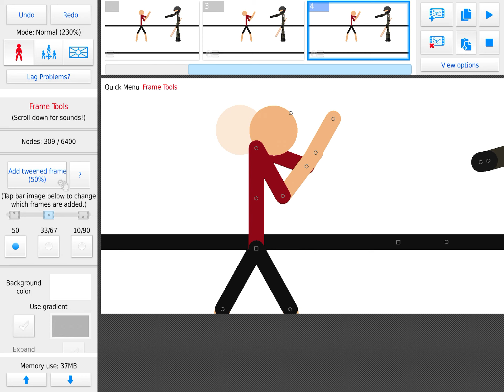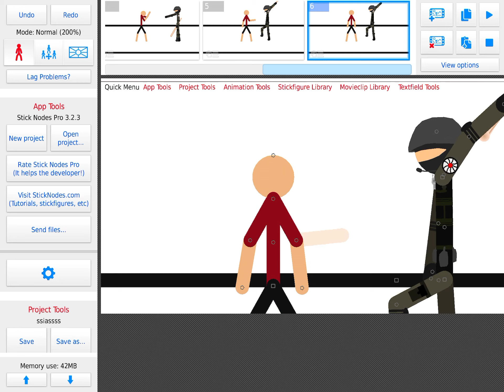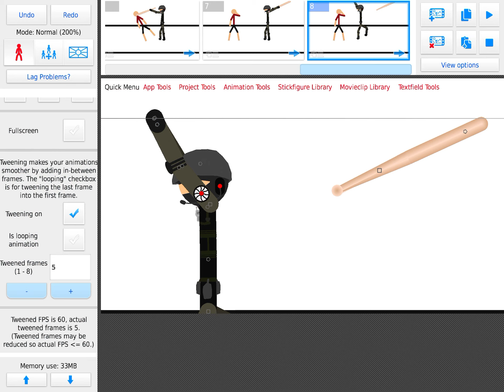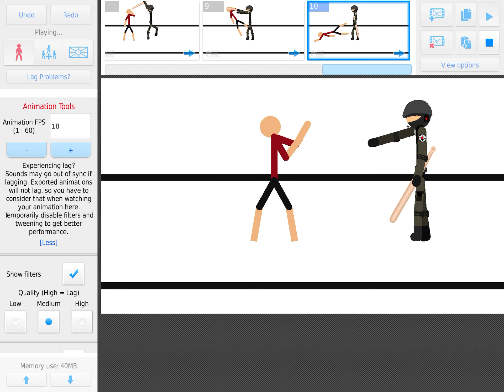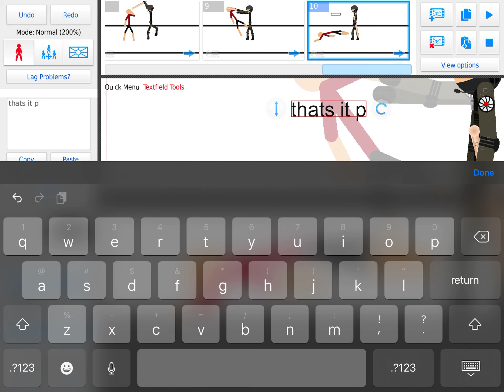Stick nodes tutorial one bat￼